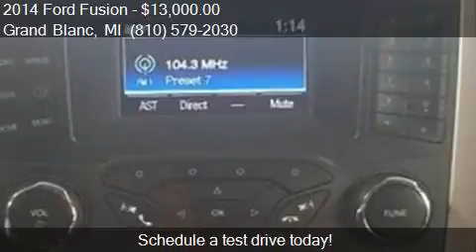2014 Ford Fusion SE 4dr Sedan for sale in Grand Blanc, MI 48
This 2014 Ford Fusion SE 4dr Sedan is for sale in Grand Blanc, MI 48439 at Lasco of Grand Blanc.

Engine: 2.5L I4
Transmission: Automatic 6-Speed
Color: White
Mileage: 27876
Contact Lasco of Grand Blanc 5470 Ali Dr Grand Blanc, MI 48439 to test drive this 2014 Ford Fusion SE 4dr Sedan today.